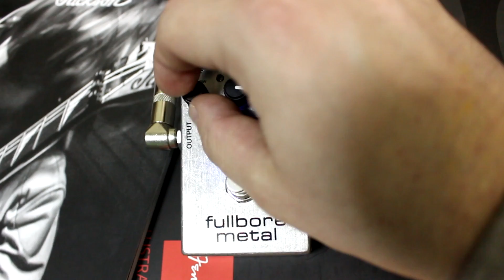MXR Fullbore metal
Педаль дисторшн MXR Fullbore metal